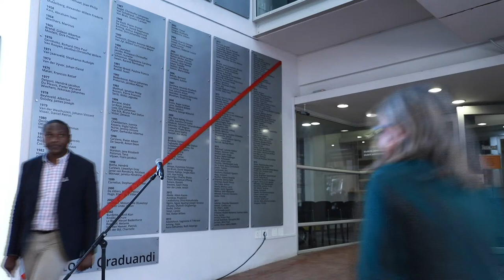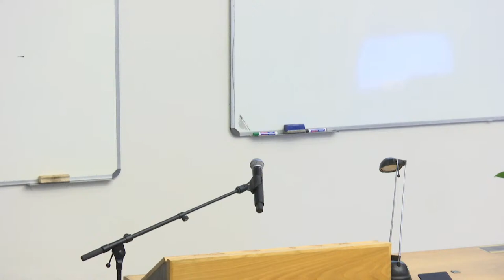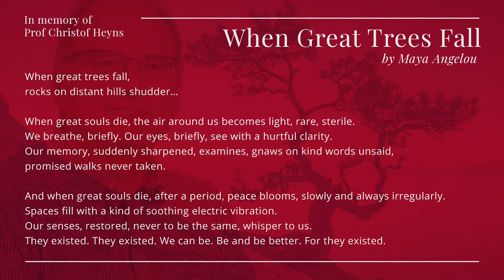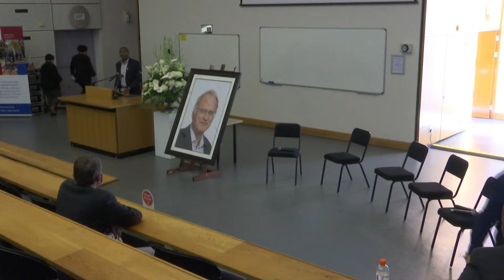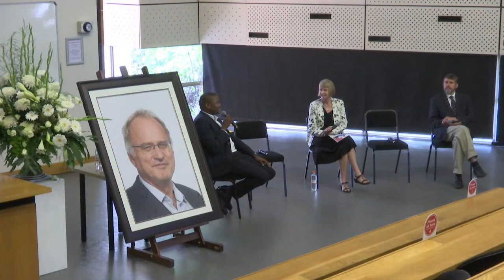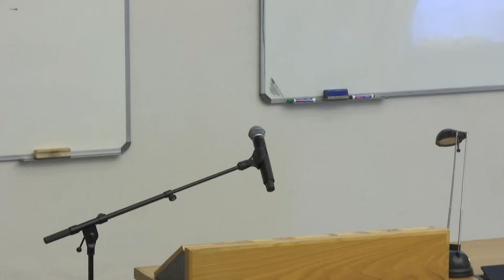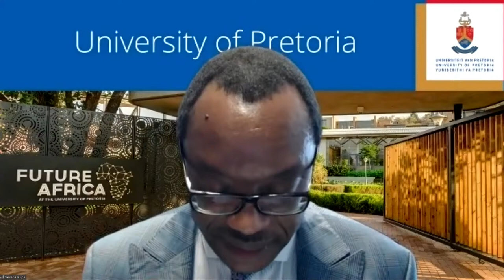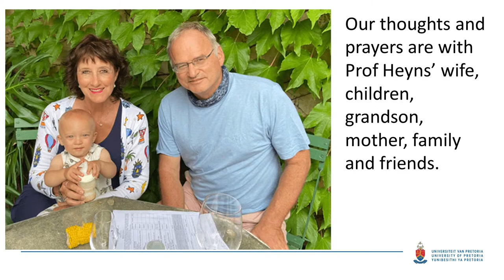UP Law's Tribute to and Celebration of the life of Professor Christof Heyns